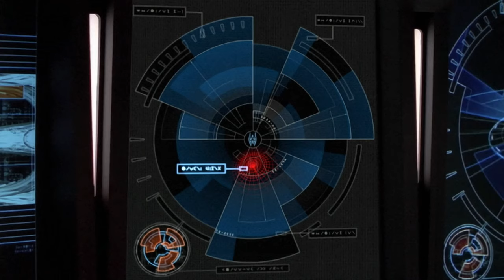Andromeda slowly escaping pocket Tunnel, Beka acting strange, Fate is the hunter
Captain Dylan Hunt, Beka Valentine, Tyr Anasazi, Andromeda, Trance Gemini, Rommie and Seamus Harper
S3.E1: If the Wheel is Fixed

The fearful sit
in a clutch with their worries,
Whilst one man alone
faces the Furies.
Songs of Loren
CY 4557

Tyr: Why keep treading on thin ice? Do we have an opportunity to escape here or what?

Andromeda [OC]: All hands present and accounted for.

Hunt: Let's get on it.

Rommie: They seem okay. No baggage, literally or figuratively.

Hunt: No stranger then usual then.

Rommie: We are fully operational, Captain.

Hunt: Except for er.

Rommie: Hmm mmm.

Rommie: I'm losing power.

Hunt: Switch to reserve.

Rommie: Aye.

Hunt: Okay, when the tunnel pulses we hold our own. Between its pulses, we push forward. Got enough power if we shut everything else down and stay patient. Anything we can do manually we will do manually.

Harper: Huh, sounds like dating a cyborg.

Hunt: Trim us down, Rommie.

Rommie: Aye.

Harper: Ah, see? Exactly like dating a cyborg.

Rommie: Air vents reduced to a minimum.

Tyr: It's going to get hot.

Beka: We're making a little progress here. It's going to take a while, but it's going to work.

Harper: Someday you two are going to have to tell me how you did that whole disappearing act. I got a lot of people looking for me. It could come in handy.

Beka: Scared?

Trance: Yeah.

Beka: If and when we get out of this, I'm thinking that from now on I just want to fly. No danger, no mission, just fly for the love of flying, like we used to. I miss that feeling. The old times, the good times, you know?

Trance: Yeah, they were great.

Harper: It's like the ship is on a respirator.

Hunt: Pretty close. Rommie, how are we doing?

Rommie: Time and patience. Two things I have relative opinions on.

Hunt: We're getting out, meter by meter.

Hunt: Welcome back.

Tyr: Thank you.

Hunt: Where were you?

Tyr: I er, I really can't say.

Hunt: Well, I've got to figure this out so I could use your help.

Tyr: I don't know! Now tell me what you would like me to do here.

Hunt: I'd like you to keep on doing what you've been doing. But if you do remember, you'll let me know.

Rommie: We're making progress. We're going to get out.

Hunt: Excellent.

Beka: So we have more power and the tunnel has less?

Rommie: Yes.

Beka: Let's just get the hell out of here.

Tyr: She's right. Let's get out of here.

Hunt: Why don't you just take it easy?

Beka: I say we go for it, now.

Hunt: What do you think you're doing? Beka, are you insane? Beka!

Rommie: Dylan, we're falling back, heading toward the tunnel at maximum velocity.

Harper: We don't have the power to survive.

Hunt: Beka, get out of there. Move it!

Beka: I can make it.

Hunt: I think you've done enough.

Hunt: Rommie, compute the sharpest angle possible to hit the tunnel without incinerating ourselves.

Rommie: Calculating and counting down in five, four, three, two, one.

Rommie: We're clear.

Harper: Nice move, boss. The old sling shot maneuver, plus a little luck.

Hunt: You know, sometimes I think luck's just another word for fate.

Harper: Yeah? Well, I'm feeling particularly fatalistic right now.

Hunt: Welcome to the club. Why is it we look for luck every time we're in danger.

Harper: Because that when we need it most.

Hunt: Yeah, but the thing about luck is, it always changes.

Trance: What about fate?

Hunt: Fate is a hunter.